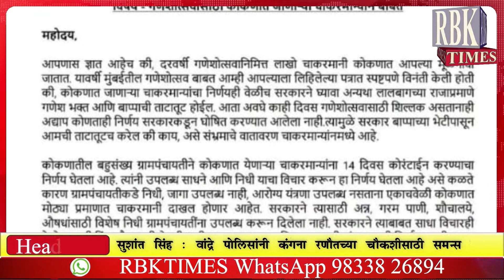कोकणातील गणेशोत्सवा बाबत अशिष शेलार याचं सरकाराला सवाल